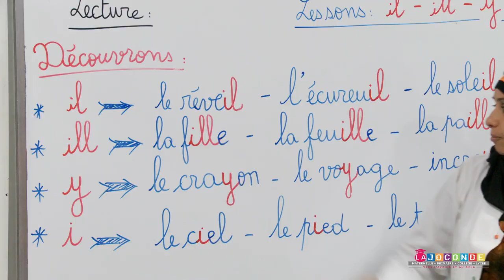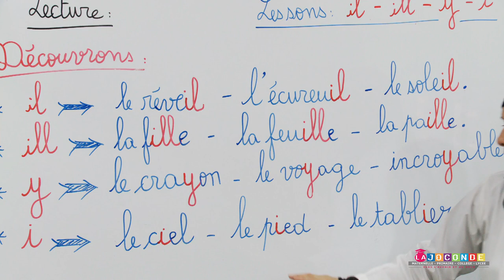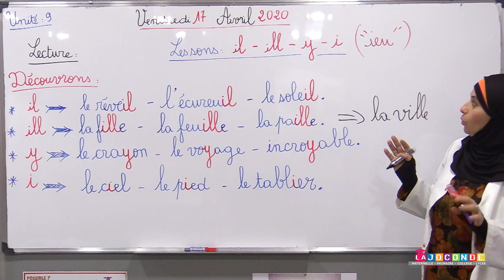2 AEP la lecture les sons il ill y i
2 AEP   la lecture   les sons il   ill  y  i